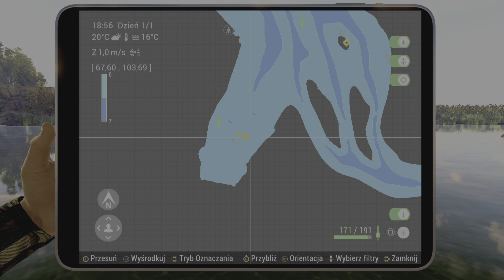Fishing Planet - Unikatowy Pstrąg Stalowogłowy - San Joaquin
@SzabloMario  Delta San Joaquin - Poniżej Tamy Cryton